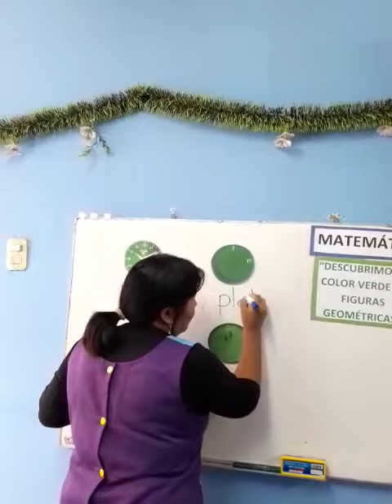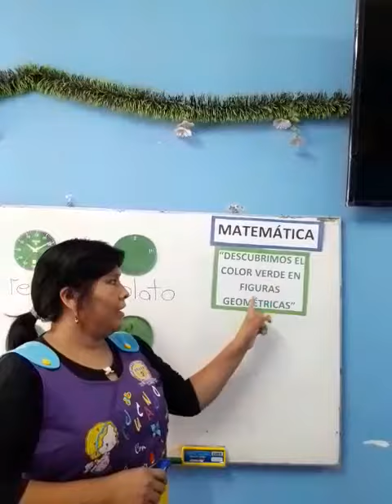INICIAL 4 AÑOS 4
COLOR VERDE